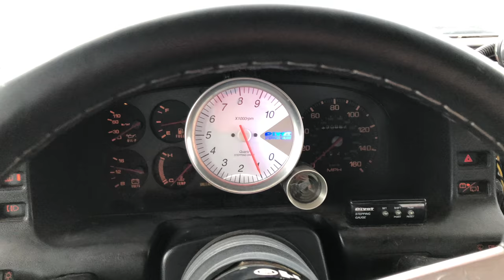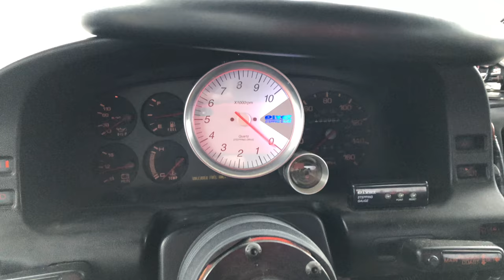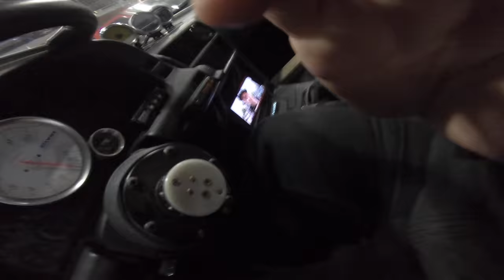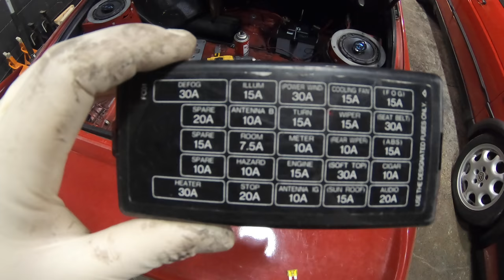DID I JUST FRY MY HALTECH ECU?!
Car died randomly while it was idling, now the Haltech Elite 1500 ECU won't power on. Not sure if it's a wiring issue or an issue with the Haltech itself. If anyone has an idea, let me know!